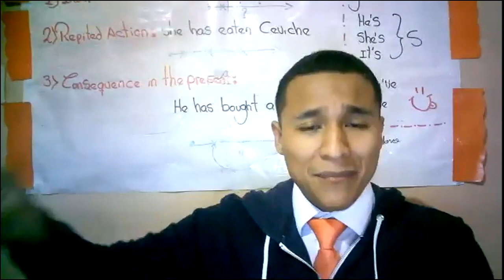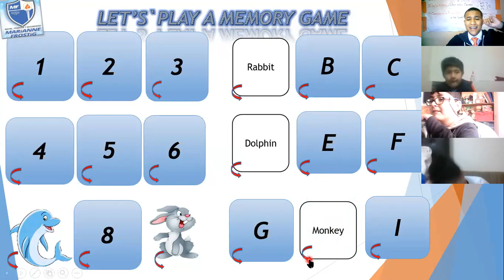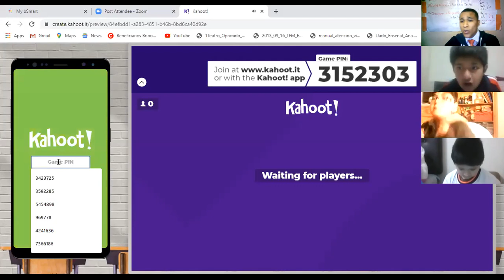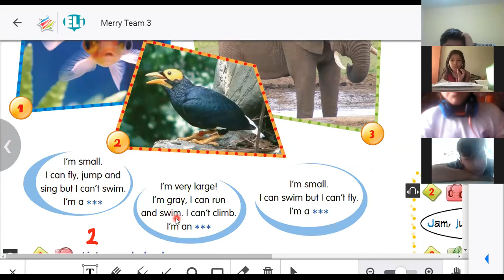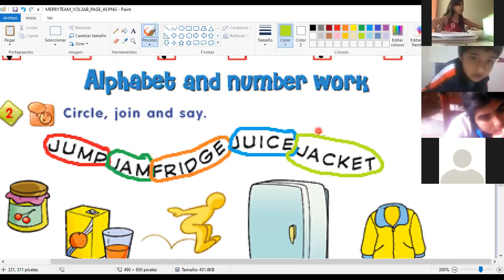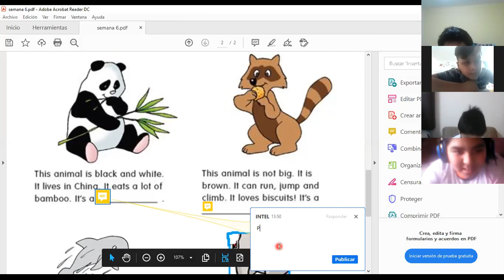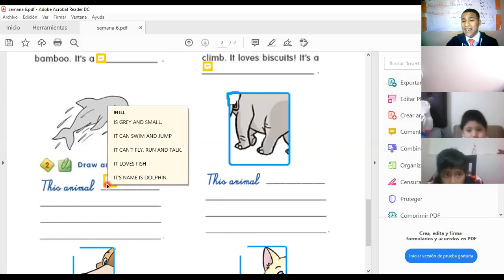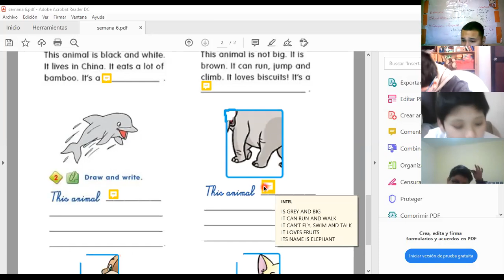3rd grade Animals abilities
Animals abilities